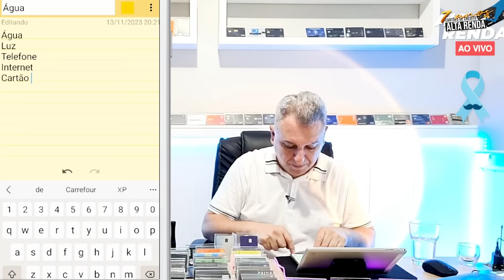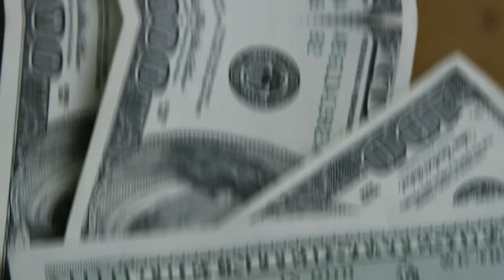💳SAIBA O MOMENTO CERTO DE PARAR ANTES QUE SEJA TARDE DE MAIS, SAIA DO VERMELHO E ENTENDA A SITUAÇÃO.